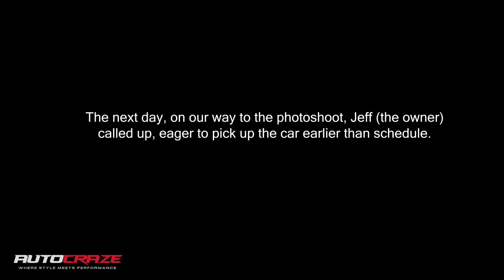OUR BIGGEST BUILD 2019 💀 THE PUNISHER 💀 // BLIND BUY Ford Ranger PX-3 Build//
From the inception of AutoCraze, our theme was always to eliminate all the hardships faced when dealing with wheel and tyre companies. With companies in the Automotive industries that make the transactions so punishing. Instead, we wanted customer experience to be paramount. Getting that right takes tact, sincerity, a hardcore enthusiasts passion and know how that most shops could only dream about. Instead of punishing Jeff, we turned his Ranger into a Punisher. Decked out from top to bottom, front to back, Jeffs Ranger and the response to his Ranger speaks volumes. Everything is ordered and put together with love and to the requirements of each and every customer. Of course, where we come into play is we are the best at what we do when it comes to making your choices easier.

A complete front to back build, an awesome result, a great reaction and another happy customer.

Got a business? Got an ABN? Claim your whole build on tax. Get in quick, hit us up and put it on the tax mans tab.

Give us a call to quote you up on whatever deal you’re after.

►Fuel Beast Wheels
►Falken Wildpeak A/T Tyres
►Dobinsons 2" Lift Kit
►EGR Flares
►Rival Front & Rear Bars
►Great Whites Light Bars
►Bonnet Scoop
►Tailgate gas strut
►Smoked LED lights
►Line-x tube liner
►Electronic boards
►Bow shackles
►Bonnet Scoop
►Weather Shields